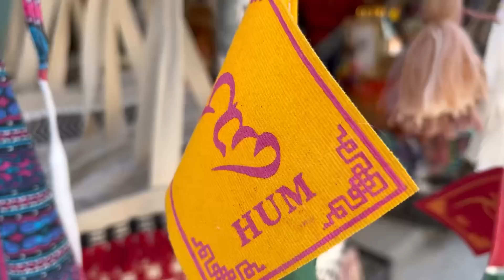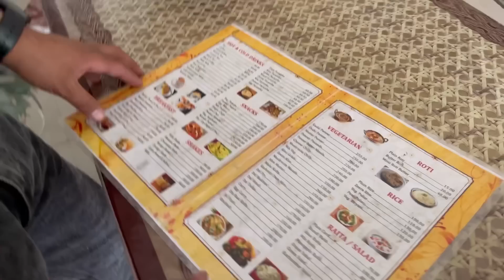finally hum manali b pahunch hi gye😍😍❤️😇